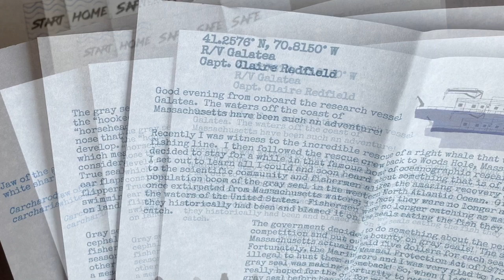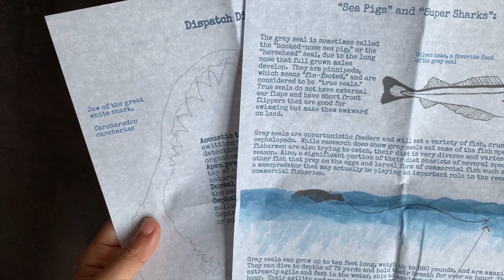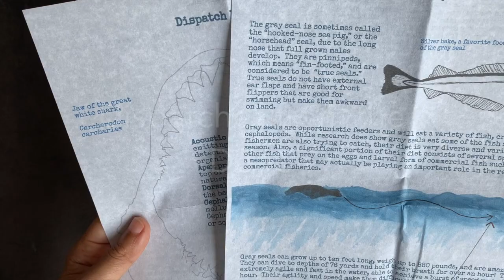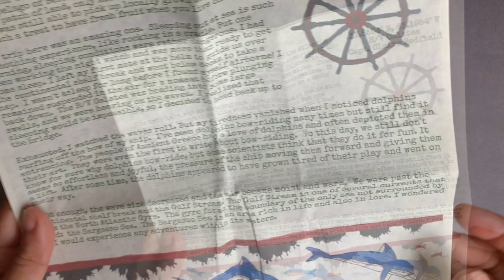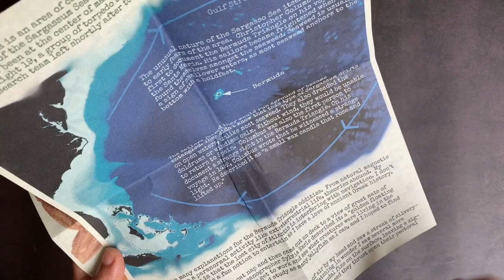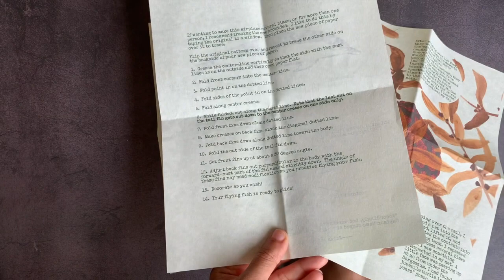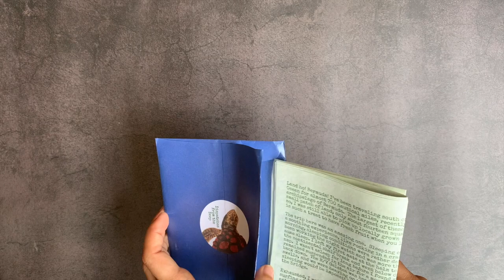DISPATCHES FROM THE DEEP REVIEW || SECULAR HOMESCHOOL SCIENCE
Thanks so much to Emily for sending me a couple marine science letters in exchange for my honest review. Claire Redfield travels the globe on the research ship Galatea and sends letters describing her adventures when she arrives in port. Every month you will receive a letter featuring a story, illustrations, and a “dispatch dictionary” to increase scientific vocabulary. Letters are written and illustrated and printed onto a beautiful recycled paper . . . For each subscription, we donate a portion of the proceeds directly to an organization that supports an animal or region featured in the letter of the month."

Want to cultivate a growth mindset in your children? This journal will inspire you and your child to reach for their loftiest goals and to value mistakes as a way to learn along the way!

* THE CRAFTY CLASSROOM:
Searching for ready-to-go, comprehensive, and fun early learning printables? The Crafty Classroom is the perfect source for effective and entertaining educational printables!

* EVAN-MOOR PUBLISHERS
Evan-Moor Publishers creates a plethora of open-and-go workbooks to keep you on track and streamline your homeschool. Instead of meaningless busywork, Evan-Moor books lead your child through a progression of increasingly challenging learning activities to reinforce their knowledge.

Mamas, your search for the perfect chore planner is OVER! This planner will change your housekeeping life! Get your own Motivated Moms planner/app and membership by clicking below.

My name is Tanya, and I'm a doctor-lawyer turned secular homeschooling mom of 3 rambunctious kiddos, ages 10, 7, and 6.  In these videos, I share what I learn about secular eclectic homeschooling, ADHD & 2e parenting, and intentional living.

For example, I am a participant in the Amazon Services LLC Associates Program, an affiliate advertising program designed to provide a means for me to earn fees by linking to Amazon.com and affiliated sites.